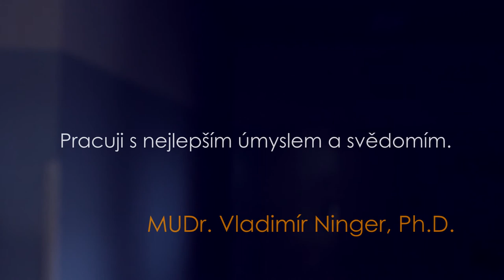MUDr. Vladimír Ninger, PhD. - Chrudimská nemocnice a.s.